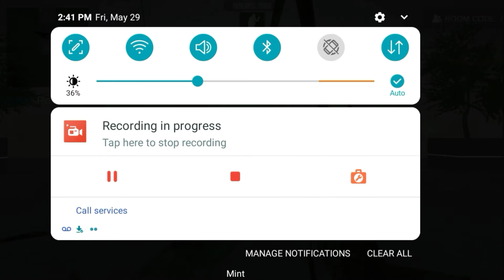Funny-ish bhop pro gameplay